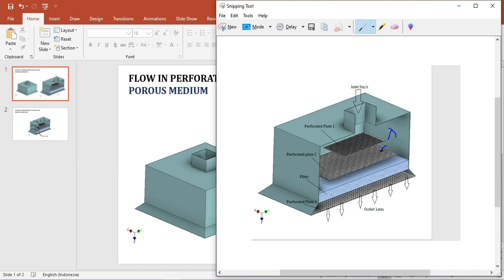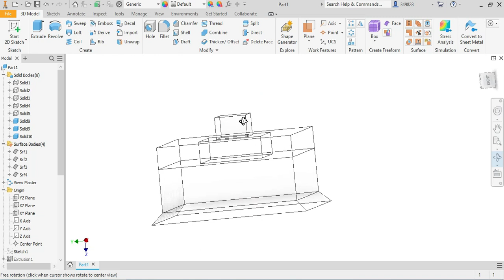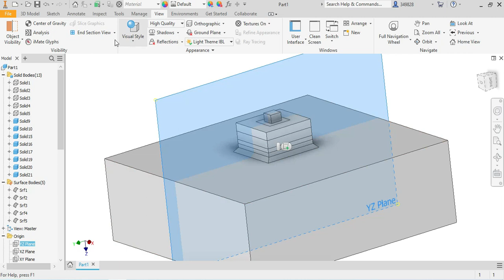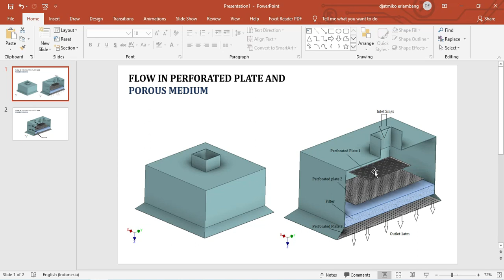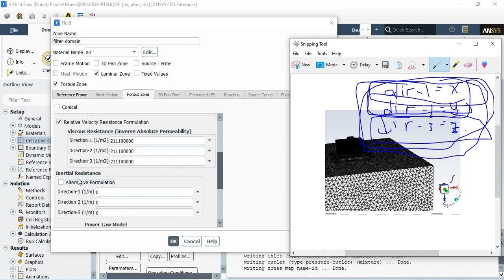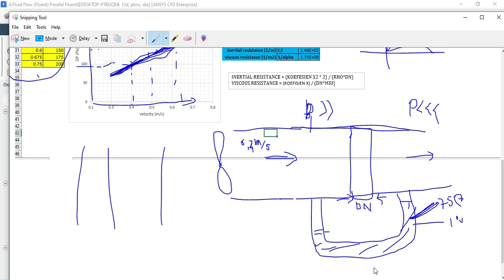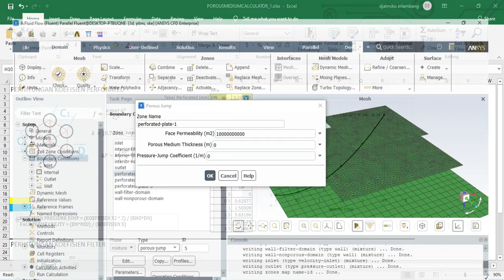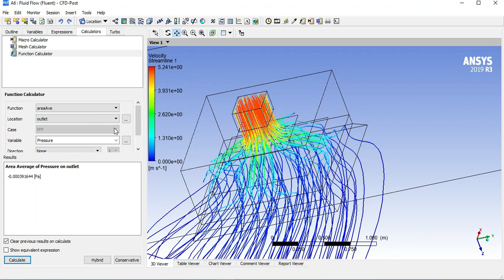Flow through Porous Medium and Perforated Plate - ANSYS Fluent Tutorial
In this video we will discuss about how to make fluid domain, calculate porous medium coefficient, and use porous jump boundary condition.